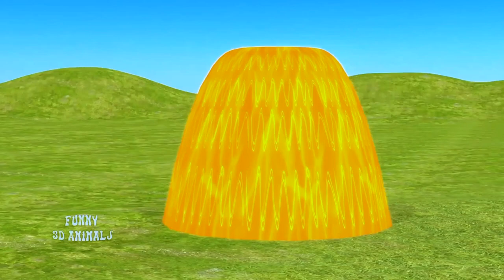Paint Animals Gorilla Cow Tiger Lion Elephant Fountain Crossing Animal Game